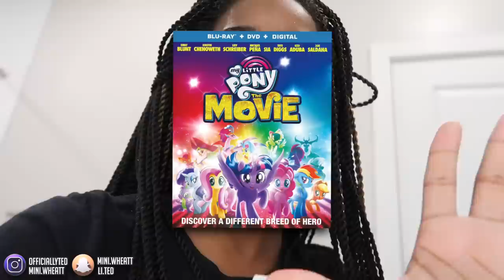HILARIOUS Haunted Bathroom PRANK On Boyfriend!!!